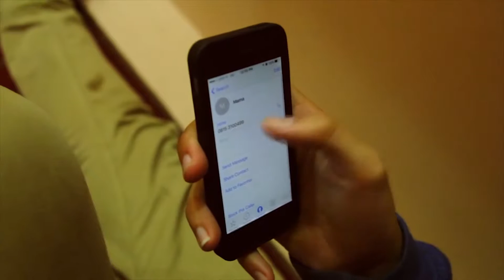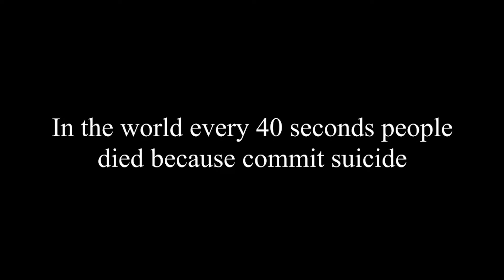Depressed, no need suicide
Don't commit suicide, because you might change your mind two weeks later (Art Buchwald).